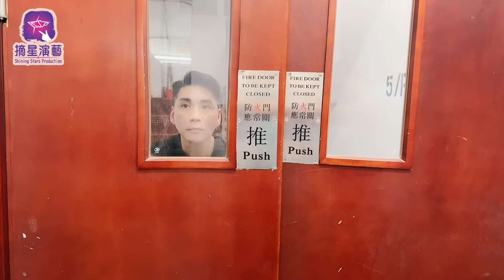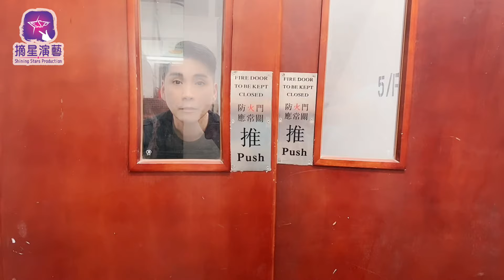【誠意推介】新春撈起 威利 陪你迎元宵 2023.02.04 WhatsApp報名93579299￼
【誠意推介￼】《新春撈起 威利 陪你迎元宵》
🎊🎊驚喜連場、超出想像🎊🎊
日期：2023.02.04 星期六「初十四」
時間：六時恭候，七時入席
地點：紅磡置富都會廣場8樓「彩福皇宴」
收費：$608、$668（1人1票）
每席：鑽石VIP $8000 /黃金區 $7000
內容：歌星及嘉賓表演、財神派禮物、抽獎、遊戲
主持：白倩蘭
嘉賓：神秘嘉賓、粉哥、暖男叻、猛男Man、型男飛….

備注：
……座位以入數計，先到先得！一人一票
……歡迎各行各業，公司訂全席食開年飯撈起
……歡迎冠名贊助及贊助抽獎禮品🎁
……歡迎各位先生夫人、情人知己一起食湯圓迎接元宵佳節👬❤️❤️

銀行過戶抬頭：
Priscilla Fxxxxx & Art Workshop
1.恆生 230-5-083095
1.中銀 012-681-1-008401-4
PayMe / 轉數快 / AlipayHK 93803207
*座位有限先到先得*